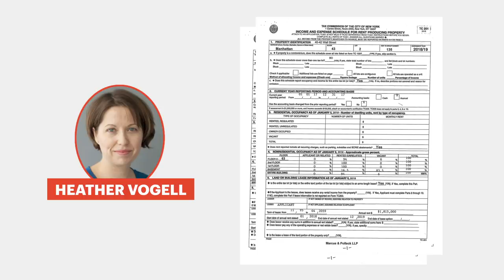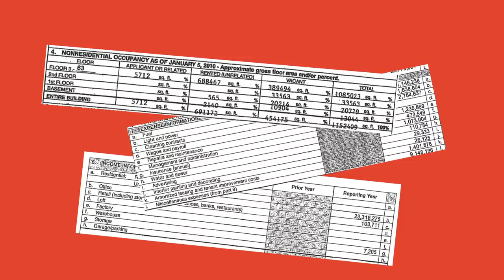Newly-Discovered Trump Tax Documents Show Mysterious Inconsistencies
There is very little public information available about the president’s company. Right now, Trump’s lawyers are fighting to keep his financial documents walled off from investigators. We found them anyway.